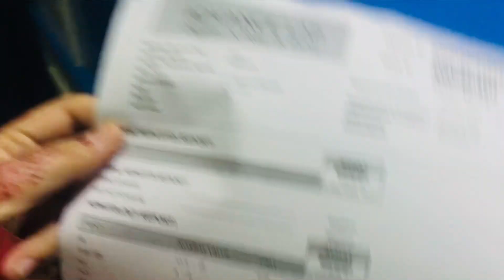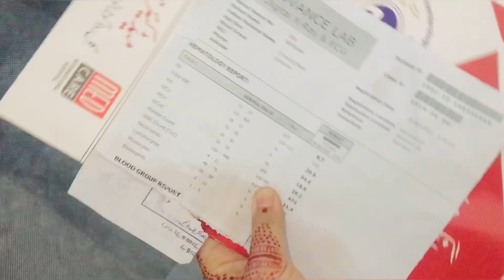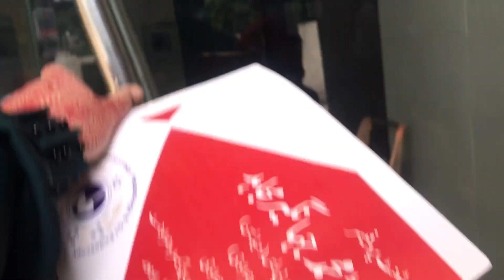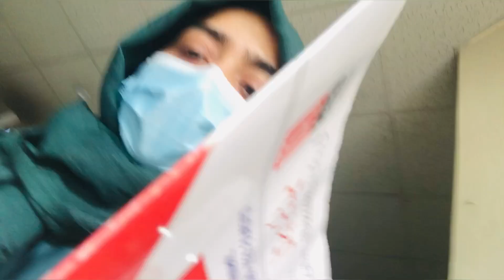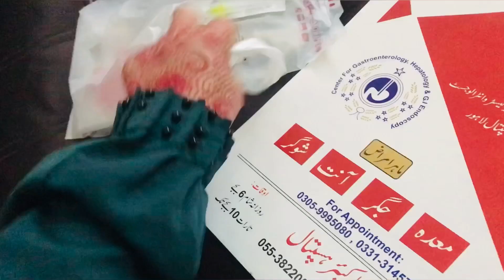10 June 2023 /\ behram ka blood tesT#go to Docter mighty burger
Behram ka blood test Go to lab Mighty burger Aslam o Alaikum how are you I hope all good to aj aa jayen mery sath hospitalsss ka visit krty hyn I hope k apko mery vlogs achy lgty hon gy or yay b acha e lgy ga